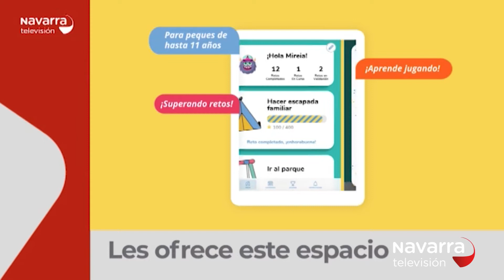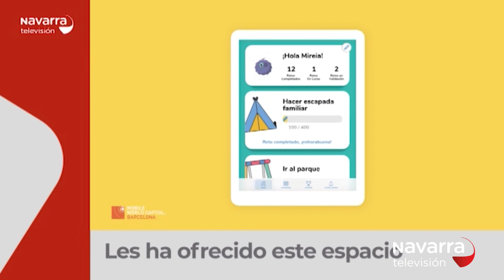AnnualFoodAgenda_Club Txikipanda - Navarra Televisión_GrupoAN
Grupo AN and CSIC organized a workshop, within "El Club Txikipanda" Show in Navarra TV, which consisted in 3 parts:
A story with nutritional advice
A teaching lesson on complex nutritional concepts
Final questions to assess learning